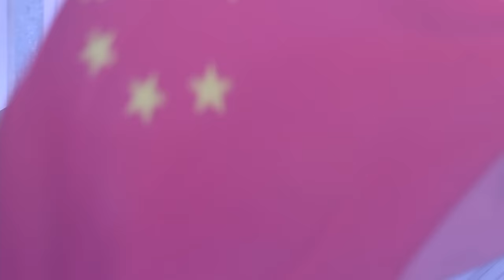Major Lazer Soundsystem | Tomorrowland 2022 - WE3